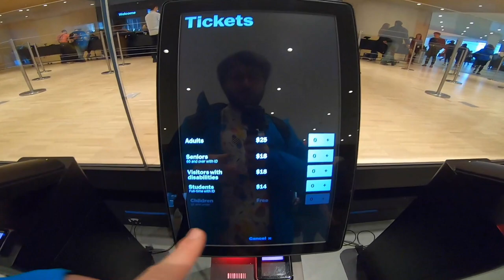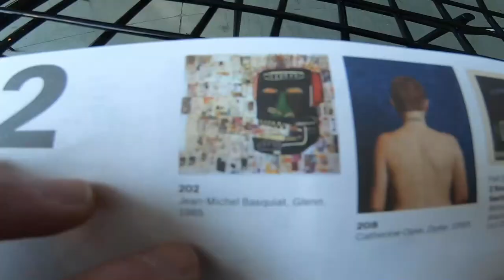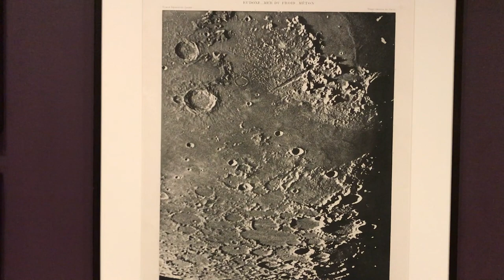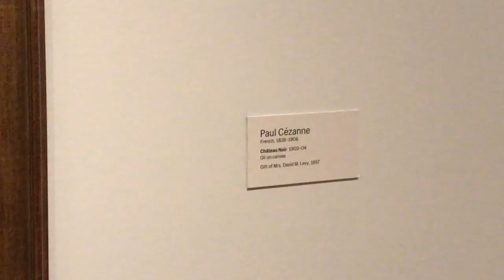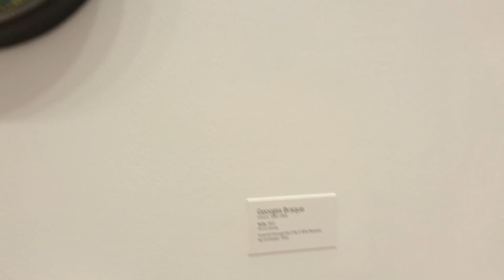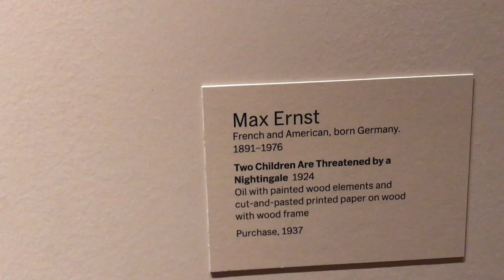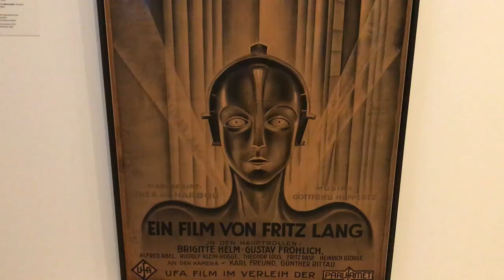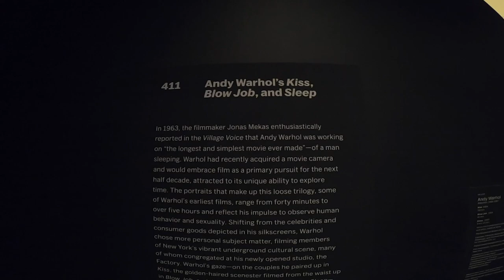KISA BİR MoMA (MODERN SANATLAR MÜZESİ) TURU | Avignonlu Kadınlar, Yıldızlı Gece ve fazlası...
En çok görmek istediğim müze olan MoMA'da bir gün geçirdim. Orada Picasso'nun en ünlü eserlerinden biri olan Avignonlu Kadınları çizdim. Yıldızlı Gece gibi herkesin hayran olduğu tabloyu canlı canlı gördüm, inceledim. Salvador Dali'nin en ünlü tablosu Belleğin Azmi'ni bizzat gördüm, inceledim (sandığımdan çok daha küçüktü). Frida Kahlo'nun portrelerini, Andy Warhol'un ünlü eserlerini, Claude Monet'in, Henri Matisse'in, Cezanne'ın tablolarını bizzat gördüm. Marcel Duchamp'in eserleri ve çok daha fazlası bu videoda. Normalde video çekmek yasaktı, fotoğrafa izin veriliyordu. Ama çektim. Çoğu eseri uzun uzadıya incelemeye vaktim olmadığı için video çektim. Durdura durdura izler incelersiniz. Bu videoyu çekmekteki amacım size biraz olsun MoMa'nın havasını yaşatmaktı.
İyi seyirler.